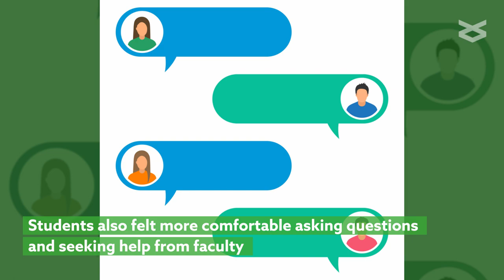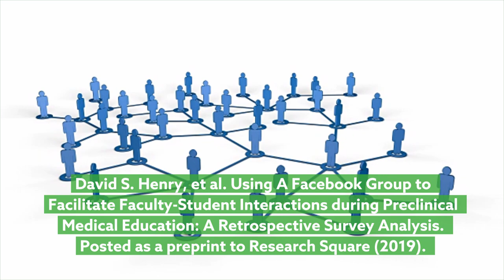Using Facebook to Facilitate Faculty-Student Interactions during Medical Education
Henry et al. "Using A Facebook Group to Facilitate Faculty-Student Interactions during Preclinical Medical Education: A Retrospective Survey Analysis." Research Square (2019). doi: 10.21203/rs.2.13643/v1